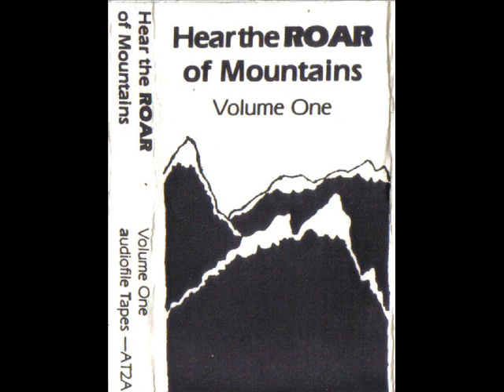Mark Abbott - Yellow Jacket